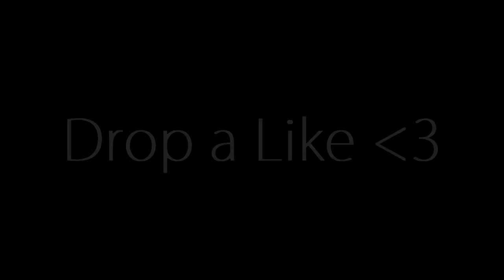The Best 60FPS Console Player😍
IGNORE TAGS❌
fortnite best player in the world
fortnite best player ps4

best fortnite player on xbox

best fortnite player on ps4

best fortnite player on console

fortnite console best player

fortnite ps4 best player

fortnite xbox best player

fortnite best player gameplay

fortnite pro

fortnite tryhard

fortnite console settings

fastest builder fortnite

fastest fortnite builder

fastest console builder

fastest console fortnite builder

ps4 fast building

fortnite ps4 fastest builder

fastest fortnite builder ps4

kodakwk

fortnite best player